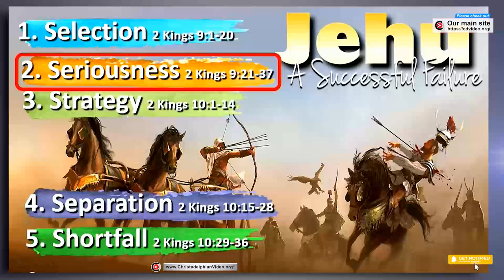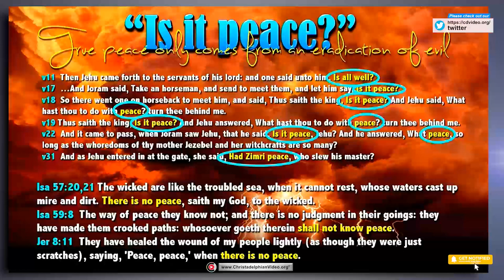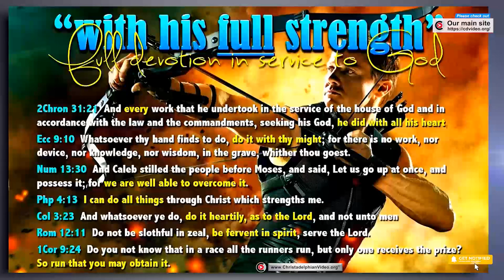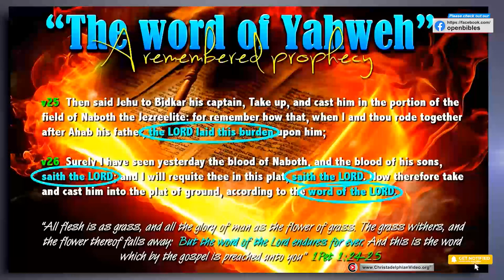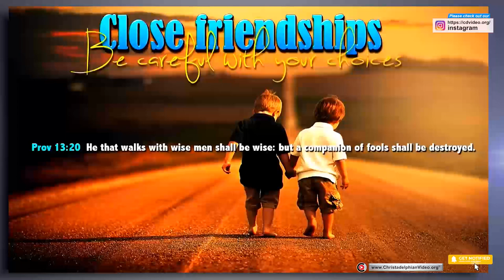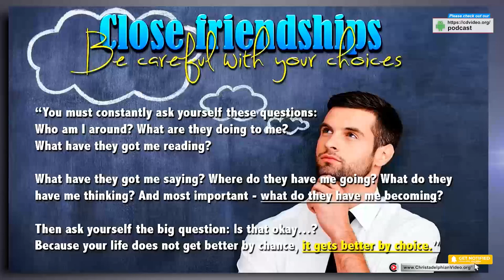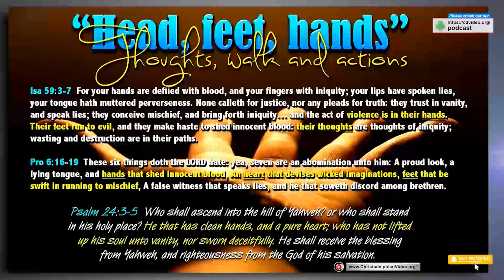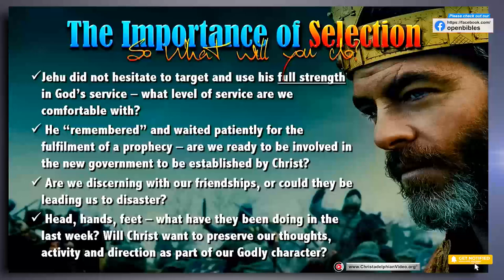Jehu: A Successful Failure #2 'Seriousness'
A Christadelphian Video:
Description:  At first glance King Jehu’s behavior may elicit harsh criticism as a bible reader; yet this series might help us find parallels to ourselves as believers in the one true God of Israel.  This is an in-depth character study to elevate our minds to consider how God might see us versus how we often inappropriately view ourselves.